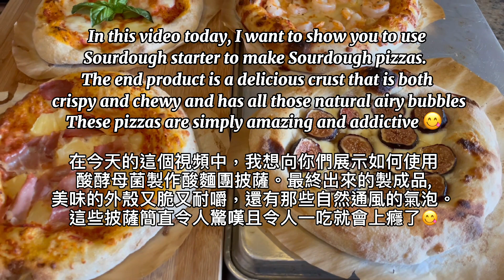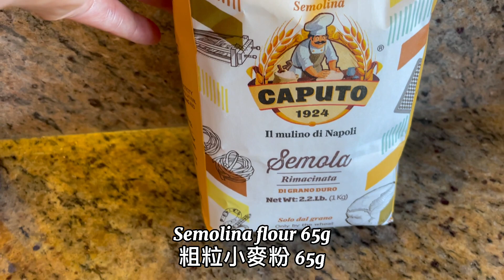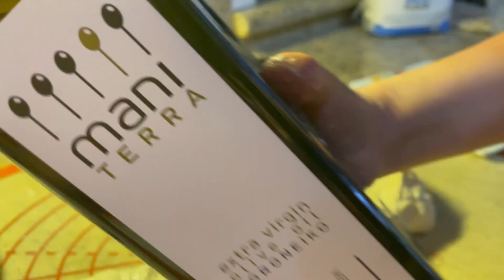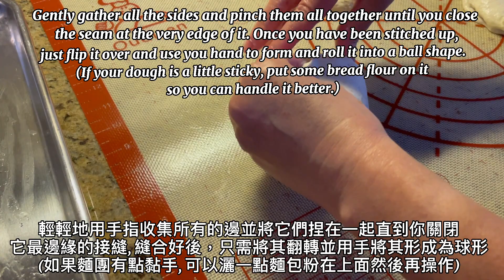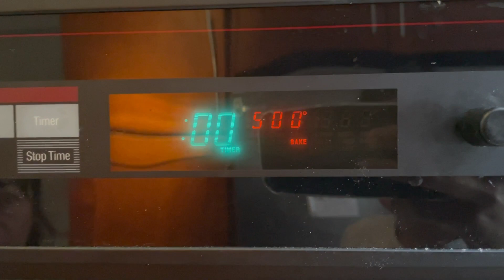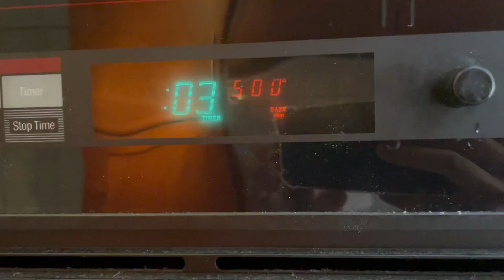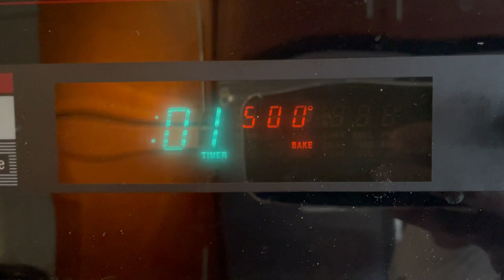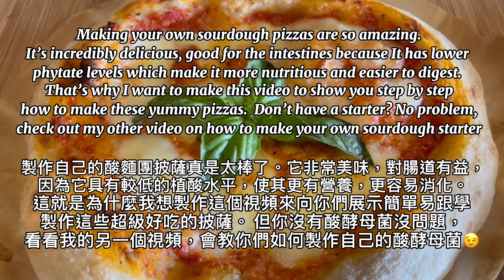How to make Homemade Sourdough Pizzas (Easy to Follow Recipe)自製天然酵種披薩 (易學版)👍👍👍😋😋😋🤩🤩🤩自製酵母菌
Hello everyone 😊, Happy 4th of July 🎉🎉🎉， today I want to show you guys step by step how to use sourdough starter to make your own super delicious pizzas 🍕.

The end product is a delicious crust that is both crispy and chewy and has all those natural airy bubbles. These pizzas are simply amazing and addictive 😋 I can eat 2 by myself 😂.

Making your own sourdough pizzas are so amazing.  It’s incredibly delicious, good for the intestines because It has lower phytate levels which make it more nutritious and easier to digest. Plus, you can put whatever toppings you want 😋

And here is the link to show you how to make your own sourdough starter 自製酵母菌影片 below, once you make your own sourdough starter, you can make different baked goodies 👇👇👇

If you didn't know already, My youtube videos are not monetized. This means that I do not make any money from youtube directly. This way I get a small portion of the revenue.

Amazon Basics Nonstick Baking Bread Loaf Pan, 9.5 x 5 Inch, Set of 2

Nordic Ware Natural Aluminum Commercial Baker's Half Sheet, 2-Pack, Silver

Watkins All Natural Original Gourmet Pure Vanilla Extract

***Best in color and flavor--Organic Matcha Green Tea Powder-USDA Organic Certified, 4oz(113g) Tin, 100% Natural & Pure,

10-Pairs Wooden Chopsticks, Dishwasher Safe Chopstick, Reusable

Katbite Heavy Duty Perforated Parchment Paper for Air Fryer 120Pcs